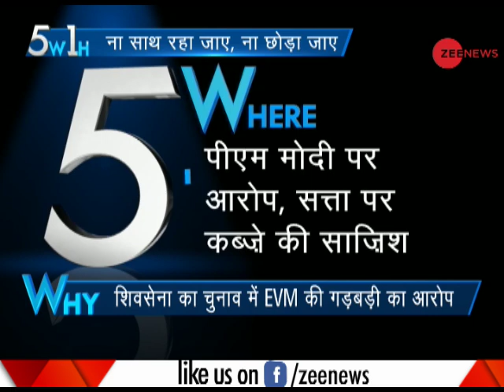5W1H: Shiv Sena attacks PM Modi with a strong edit in the party mouthpiece ''Dopahar Ka Saamana"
5W1H: Shiv Sena attacks PM Modi with a strong edit in the party mouthpiece ''Dopahar Ka Saamana".Watch the video to know more about the news.